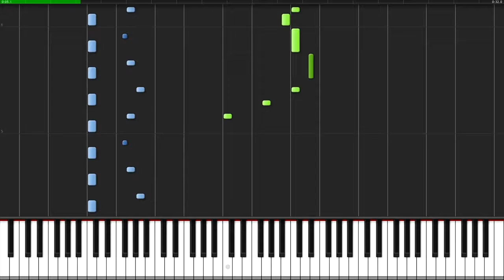Nyeh Heh Heh! Undertale Piano Tutorial Synthesia